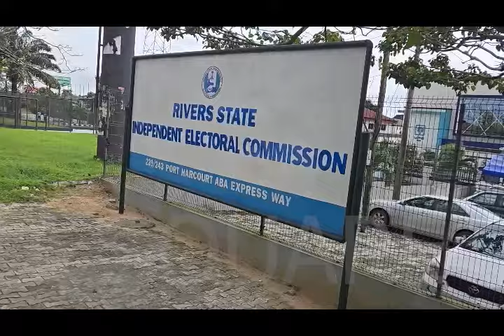October 5 Local Government Polls To Go Ahead As Scheduled … Gov Fubara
Rivers State Governor Siminalayi Fubara says the October 5 local government election will go as scheduled.
The governor says the Rivers State Independent Electoral Commission RSIEC has informed him that it already has a court order mandating it to conduct the election.